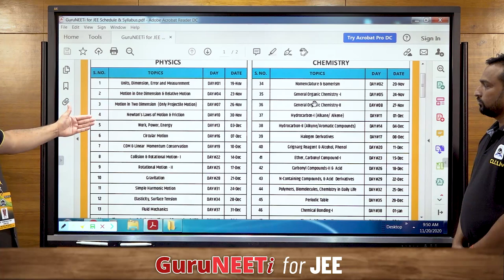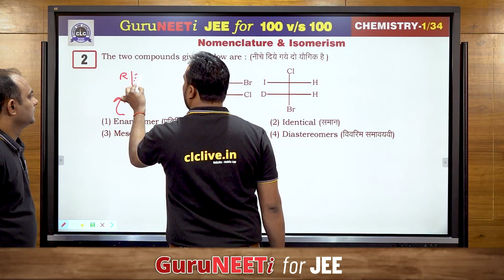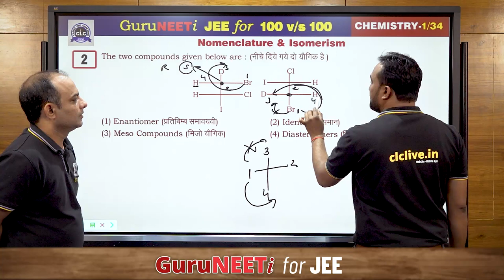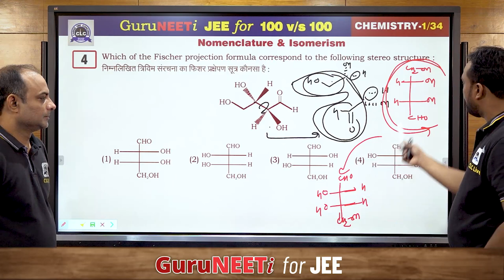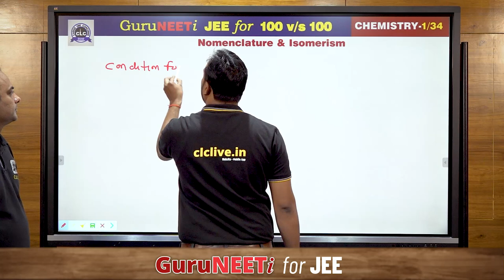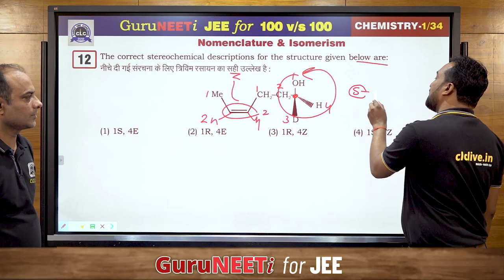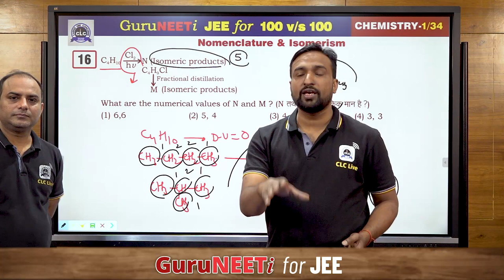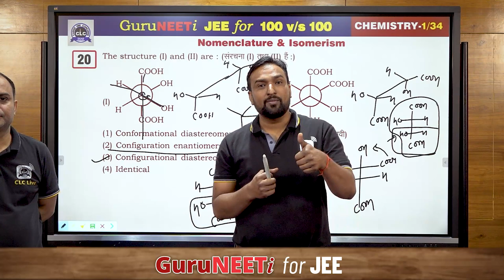1/34 Nomenclature & Isomerism || Chemistry || GuruNEETi for JEE || 100vs100 || CLC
1/34 Nomenclature & Isomerism (Chemistry)